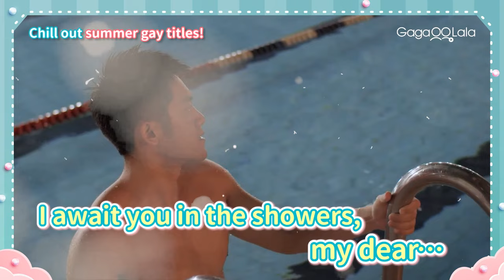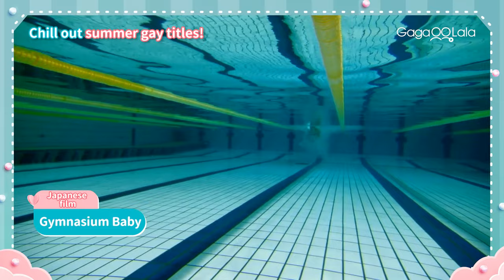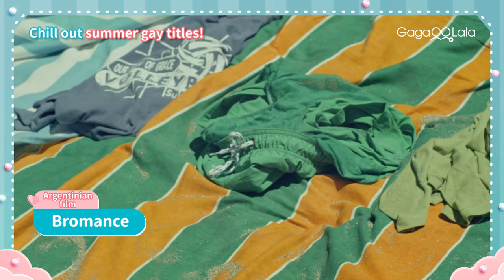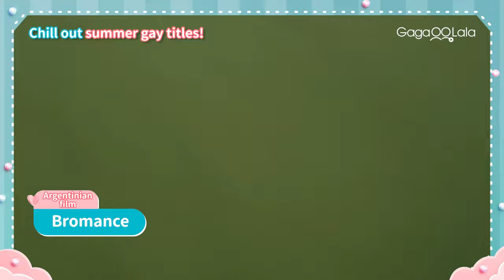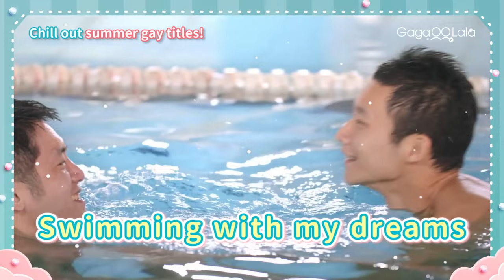Celebrate summer with these Asian boys by the pool! | Lez Gay It Up | GagaOOLala Film Compilation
🔥Check out all 6 films in the compilation🔥